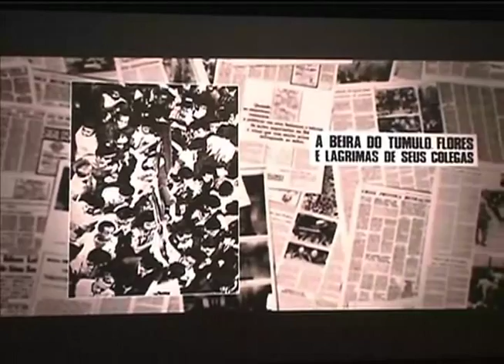Há exatos 46 anos, o estudante Edson Luís era assassinado no Calabouço -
A morte foi causada por policiais em um restaurante público para secundaristas, no Rio de Janeiro.